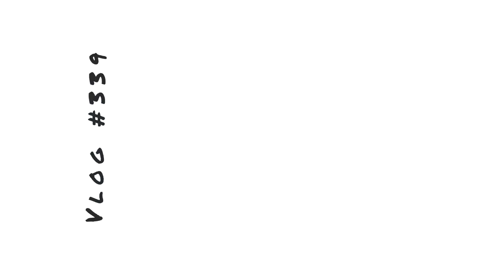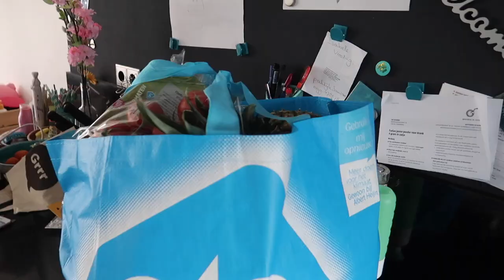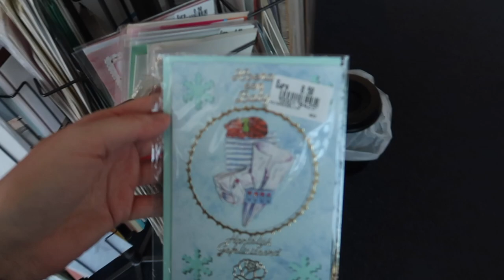KINDERSPULLEN HOEVEN NIET DUUR TE ZIJN & EEN DIKKE TEEK | Vlog #339 | Diesna Loomans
Wow wat een dikke teek heeft Dexi. En ik kom er weer achter dat kinderspullen echt geen drol hoeven te kosten. Ik hou er zo van om dit met jullie te delen. Weer 2 kids bij voor NOP!

(Fan)post..?
Social1nfluencers
t.a.v. Diesna Loomans
Rietlandpark 333
1019 DW Amsterdam

De social code:
*Het parasolletje heb ik gekregen van JOOLZ.